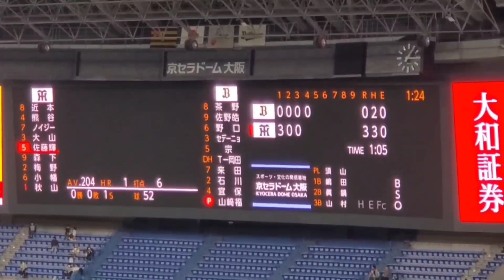20230325 佐藤輝明 偶数打席の登場曲【｢With U｣／LEX】 4回ｳﾗ第2打席 阪神ﾀｲｶﾞｰｽ ｻﾄﾃﾙ@京ｾﾗﾄﾞｰﾑ大阪･内野上段 ｵｰﾌﾟﾝ戦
【｢With U｣／LEX】